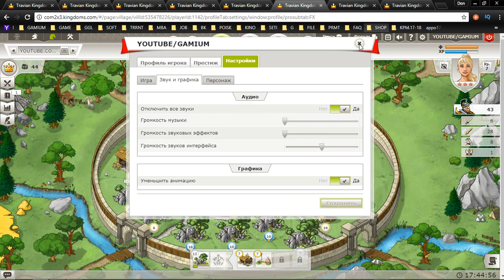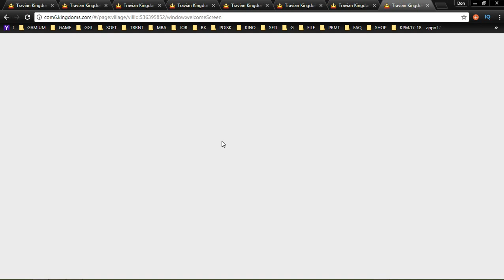41 Travian Kingdoms mmo rts strategy George IV Kostandi